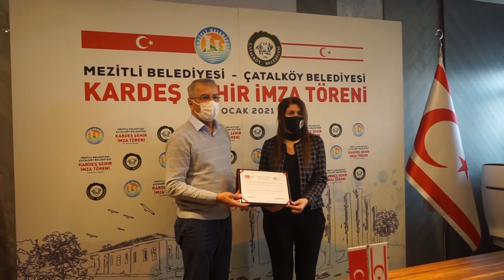KARŞI ŞEHİRLERİN KARDEŞLİK BAĞI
Mezitli Belediyesi, Kuzey Kıbrıs Türk Cumhuriyeti (KKTC) Çatalköy Belediyesi ile kardeş şehir anlaşması imzaladı. Akdeniz’in iki karşı şehrini gönül bağıyla bağlayan kardeşlik protokolü Covid-19 Korona Virüsü tedbirleri kapsamında online olarak gerçekleştirildi.